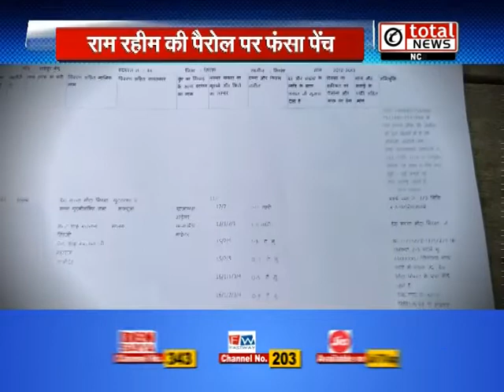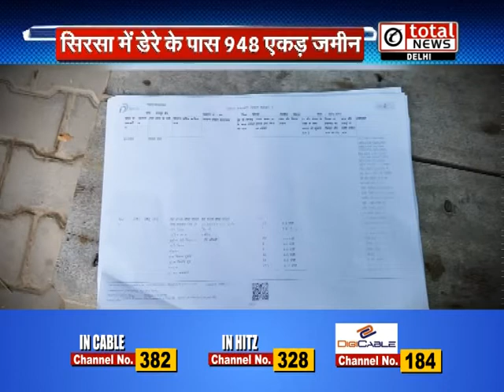राम रहीम की पैरोल पर क्यों फंसा पेंच ?